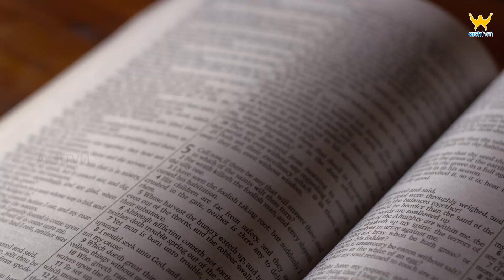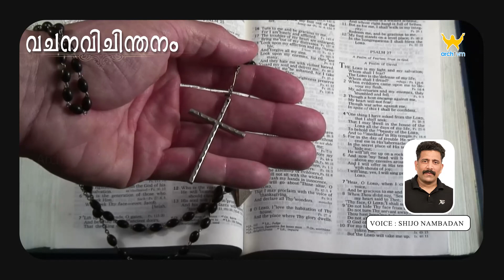വചനോദയം || വിശുദ്ധ ലൂക്കാ എഴുതിയ സുവിശേഷം 14 : 15 - 24 || Voice : Shijo nambadan | 07/11/2023